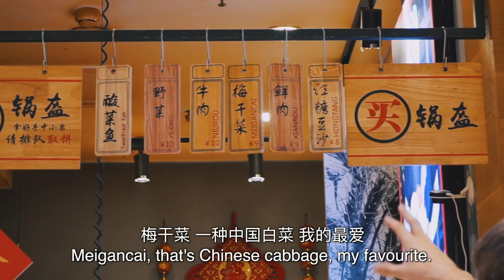BEIJING Mom and Dad's Best Meal Ever!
博步和韩梅梅到北京了。带他们去吃第一顿饭，他们说了是吃中国最好吃的肉菜！

We flew from Chongqing to Beijing and on their first day in Beijing, I took my mom and dad to a very special restaurant. Check out the dish that Bobu and Han Meimei think is the best meat dish in the whole of China... Plus, after we finish eating, we eat some more.